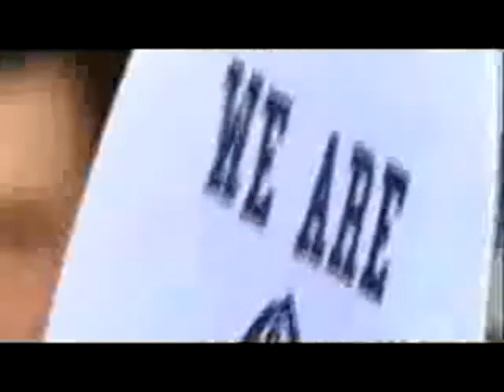2008 Georgetown Hoyas pregame video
The pre-game video played at Georgetown Hoyas home games during the  men's basketball 2007-8 season.

Sorry about the lousy quality. I have no idea why this was on my hard drive.